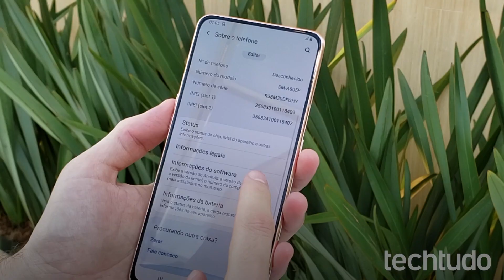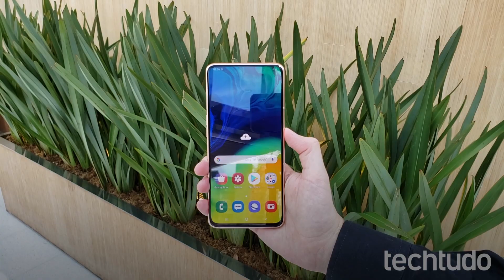Samsung Galaxy A80: saiba preço no Brasil do celular com câmera giratória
O celular da Samsung tem como destaque a câmera giratória, uma tecnologia inédita no mercado nacional. O lançamento tem preço sugerido de R$ 3.499 e início de vendas em 5 de agosto. São duas cores: preto e rosê.

O modelo ainda conta com uma tela Super AMOLED de 6,7 polegadas que ocupa praticamente toda a superfície frontal do telefone. Também dispensa o recorte que “come” uma parte do display e que se popularizou em especial por causa do iPhone X, apesar de outros celulares Android também trazerem a característica.